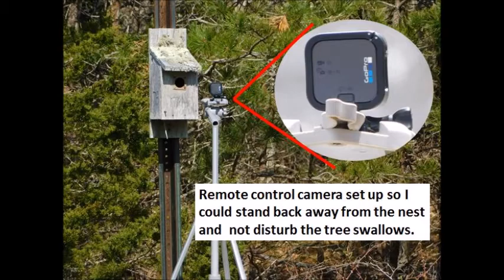Harwich Tree Sparrows